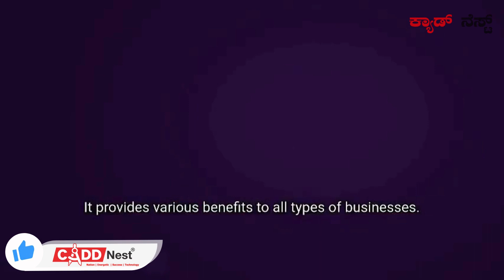What are the strategies of Digital Marketing? | Digital marketing course in Bengaluru | CADD Nest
Address: 1st & 2nd Floor, CADD Nest #1760, Dr Rajkumar Rd, opp. Navarang theatre, beside Sri Venkateshwara Car A/c, Mariappanapalya, Rajajinagar, Bengaluru, Karnataka 560010.
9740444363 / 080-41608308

Address: 16, 1st & 2nd Floor, Siddaiah Complex, Mount Joy Road, Basavanagudi, Bull Temple Rd, near Basavanagudi, Bengaluru, Karnataka 560019.
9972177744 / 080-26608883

Address: 64,1st Floor, 18th Cross, Margosa Rd, Malleshwaram, Bengaluru, Karnataka 560055
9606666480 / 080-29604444